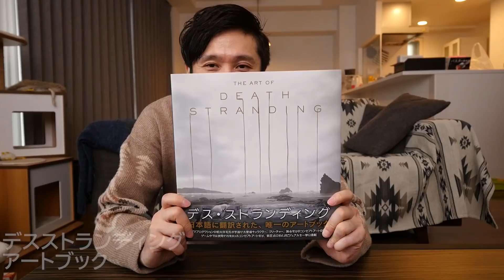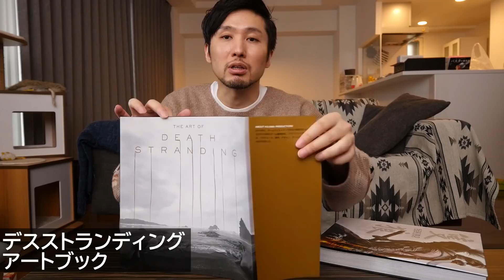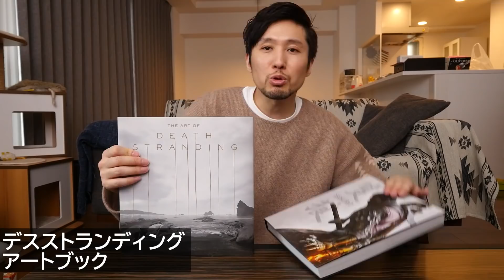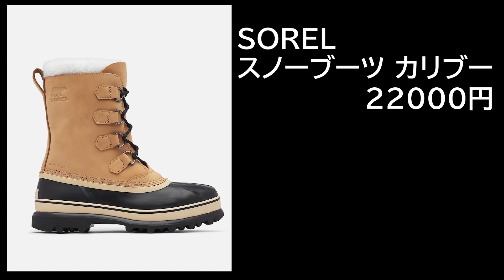○○万円の椅子！？最近の買って良かった物を紹介します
2月にもなんだかんだでいろんなものを買いましたので、その中から買って良かった物を紹介します！また金使っちまったぁー!

twitterはじめました。